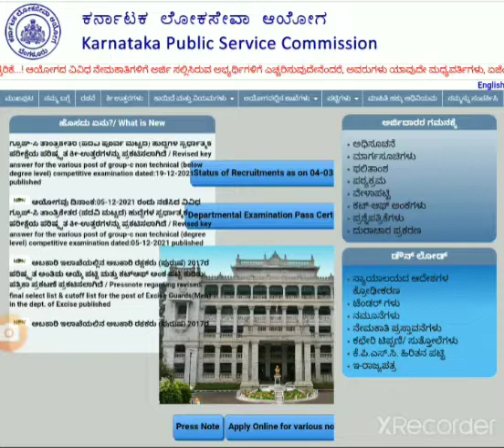KPSC group C key ans